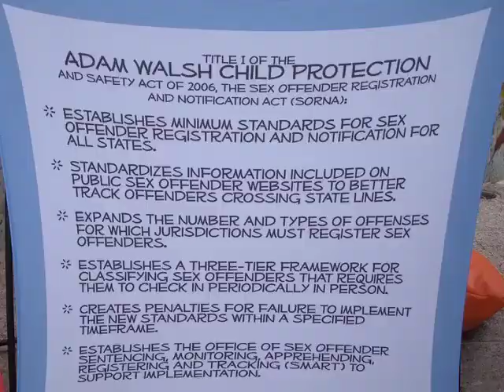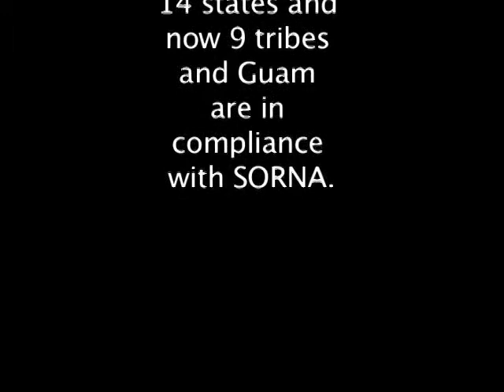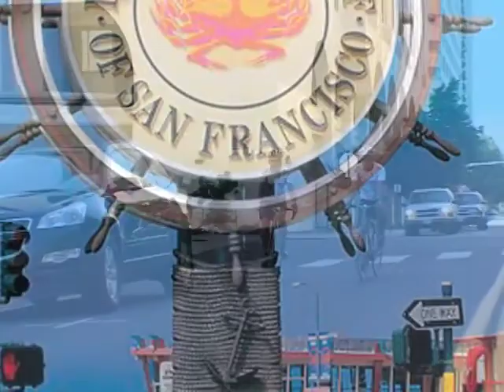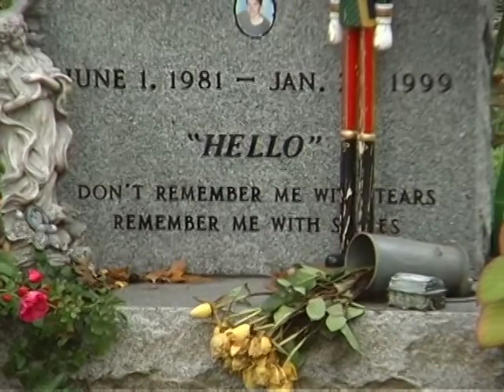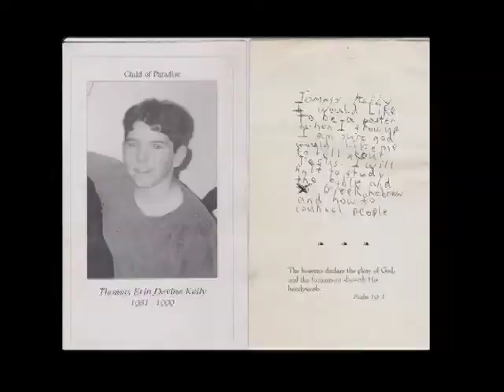RFTL Part 3